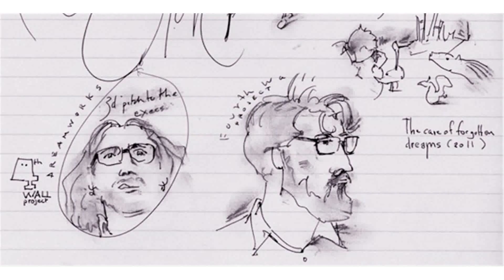Glover PC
glover pc windows 7
glover pcms
glover pc game
glover pc ost
glover pc soundtrack
glover pc music